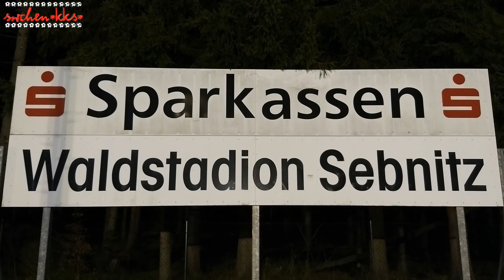08.12.2018 Fußball Sachsen Kreisoberliga BSV 68 Sebnitz - SSV Neustadt/Sachsen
BSV 68 Sebnitz - SSV Neustadt/Sachsen

Ergebnis:
3 : 0   (Halbzeit  2:0)

Tore:
1 : 0   Eric Feyer
2 : 0   Michael Kunze
3 : 0   Gerrit Hamel